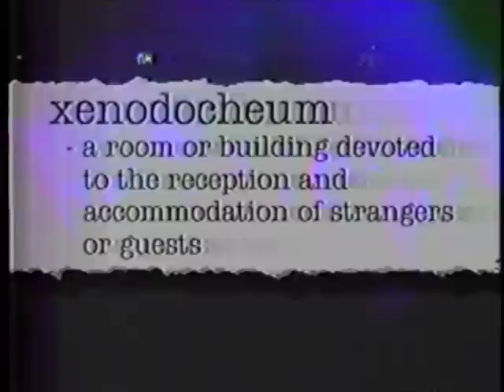WSYX Report: "Rave Parties"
Central Ohio news report explains raves to your parents, using the event "Xenodocheum" as an example. Look out for a young Damian Higgins, AKA "Diesel Boy DJ".